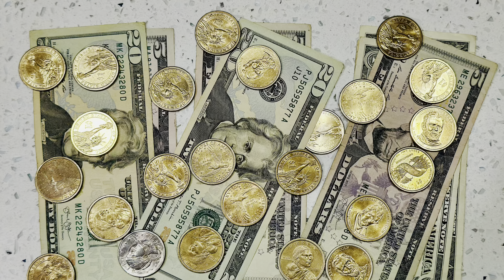Cash Stuffing & Coin Dropping Vacation Sinking Fund Week 8